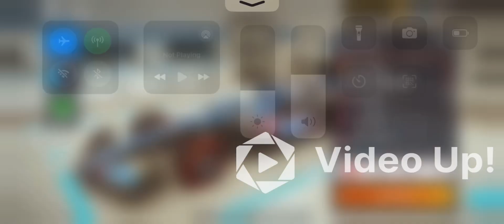Career S3ep7. The most average race with Perez living up to his title of Mexican minister of defence